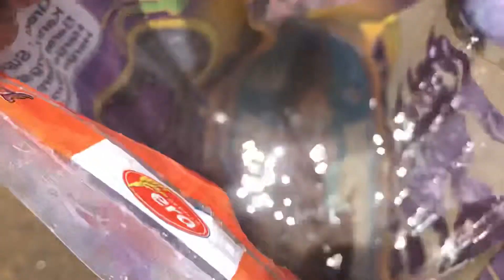BEST WEIH! Jom mandi sungai Pergau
Orang kampung duk.merai ikan (halau), kami pelawat dan pelancong ni ambik peluang berkubang laaaaaaa😅😅😅